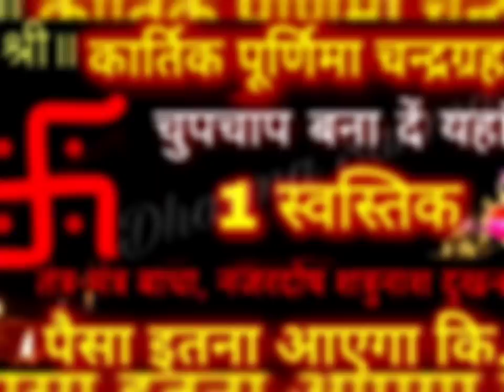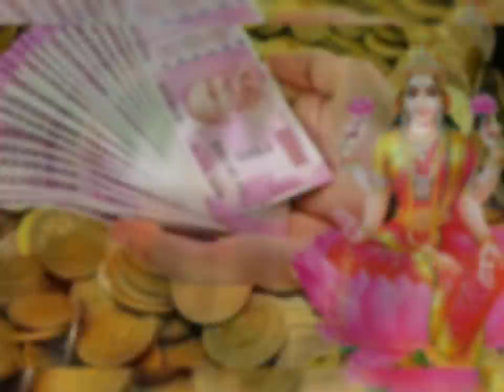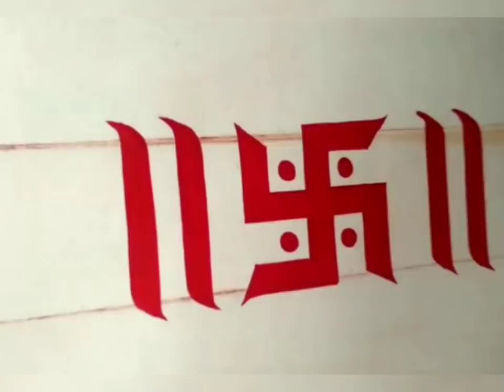27 नवम्बर सोमवार "कार्तिक पूर्णिमा" चन्द्रग्रहण चुपचाप यहां बना दें स्वास्तिक पूरे साल जमकर पैसा